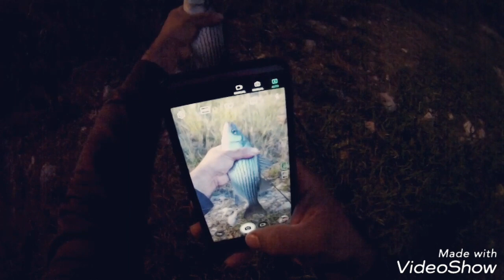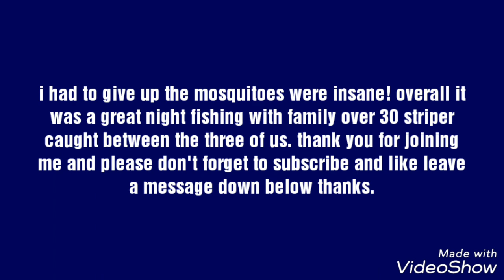Bypass Canal striper hybrid fishing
Did a little evening fishing with my brother and my sister-in-law evefishalots, had an awesome time pulling in these hybrid stripers one after another between the three of us we caught 30 striper that night towards the end I had to give up because the mosquitoes were so bad they're making me insane LOL.